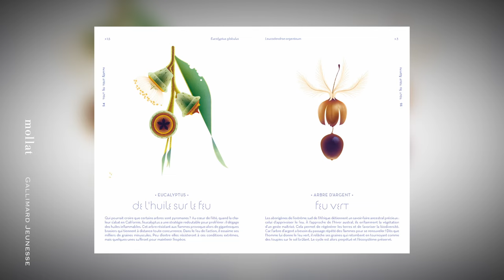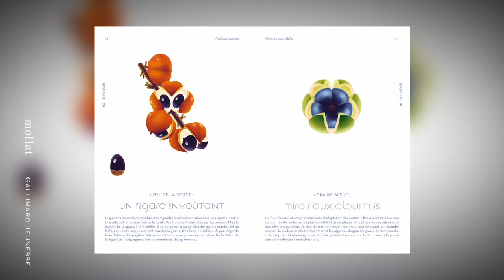Cruschiform - L'odyssée des graines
Cruschiform vous présente son ouvrage "L'odyssée des graines" aux éditions Gallimard Jeunesse.